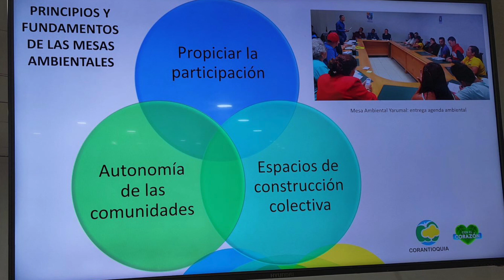Las paradas de la Ruta de la Confianza - Yarumal: Pedagogía medioambiental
En Yarumal impulsamos el reconocimiento de los recursos naturales y humanos del territorio para generar conciencia sobre el uso adecuado de residuos sólidos, vinculando a la comunidad con el sector comercial, industrial e institucional